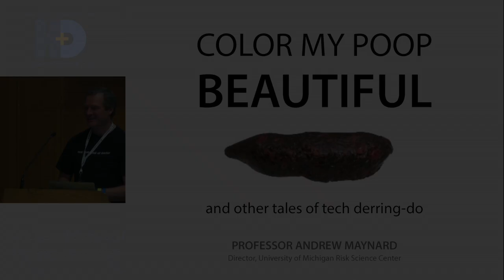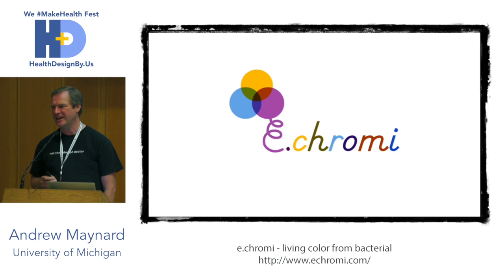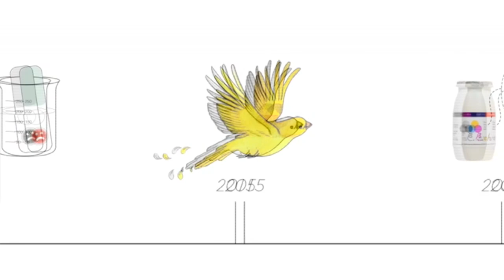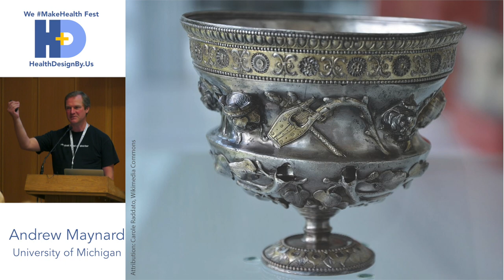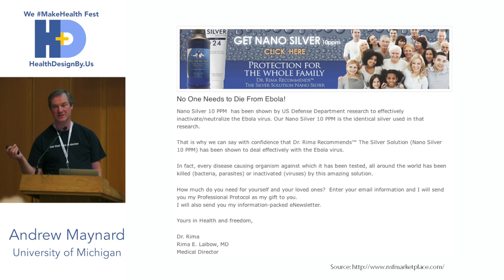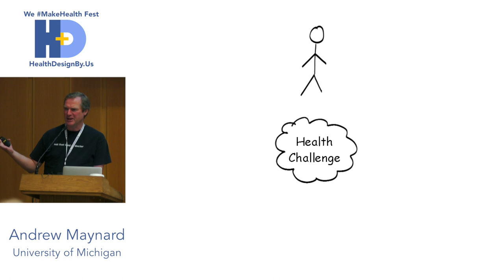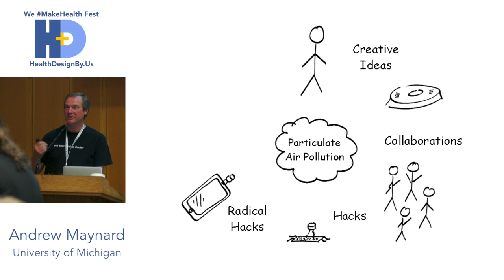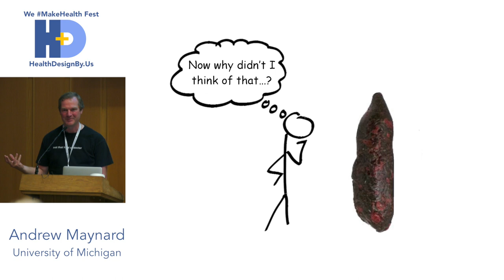We makehealth Fest Presentation by Andrew Maynard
"Color My Poop Beautiful, and Other Tales of Tech Derring Do" presented by Andrew Maynard, University of Michigan at the We makehealth Fest at the University of Michigan on August 16, 2014. Video segments on the e-chromi project used with permission.